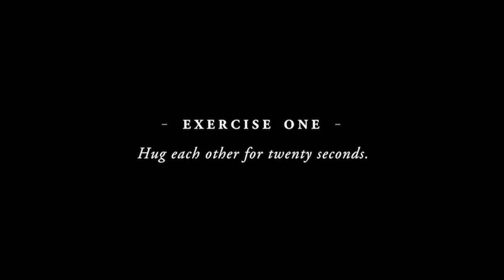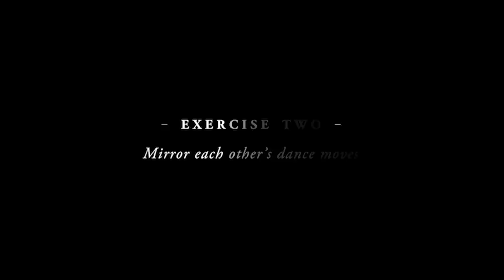Salma Hayek, Tiffany Haddish, and Rose Byrne Take a Friendship Test | Glamour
"Like A Boss" co-stars Salma Hayek, Tiffany Haddish, and Rose Byrne take the ultimate friendship test. While Salma remembers her first impression of Tiffany as a fun "crazy person" at the Met Gala, Rose Byrne's introduction was a lot more shy and subtle. They also share a 20-second group hug, try to mirror each other's dance moves, do trust falls, and bombarde each other with lovely compliments.

LIKE A BOSS starring Tiffany Haddish, Rose Byrne and Salma Hayek is in theaters now!